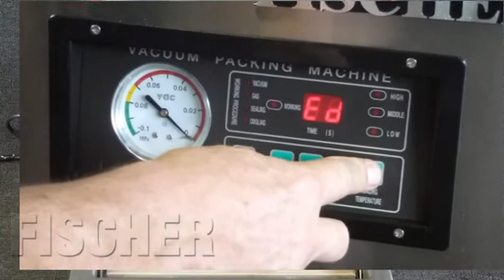FISCHER Equip Vacuum Cryovac Machine DZ_260 PD